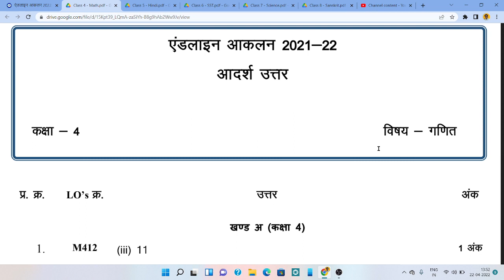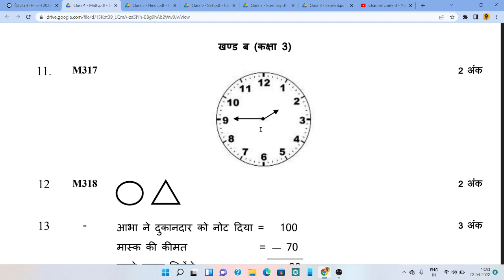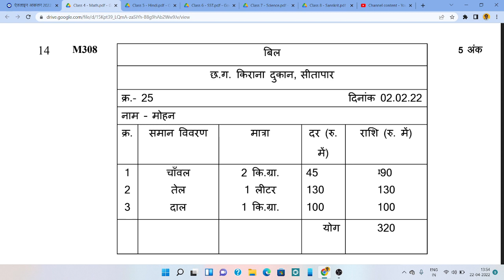Endline Aklan Model Answer Class 4th Maths.Endline Aklan Class 4th Maths.Endline Assessement Class 4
About this video:-Endline Aklan Model Answer Class 4th Maths.Endline Aklan Class 4th Maths.Endline Assessement Class 4

Doston is channel me apko cgschool.in,shiksha Portal, Udise Plus,diksha app, Inspire award, Cisco webex meeting app,gurushala app,shala Siddhi,Ekosh Online, Scholarship, CRA NSDL eGov,cgbse,avam shiksha vibhag se sambandhit tutorial video dekhne ko milenge